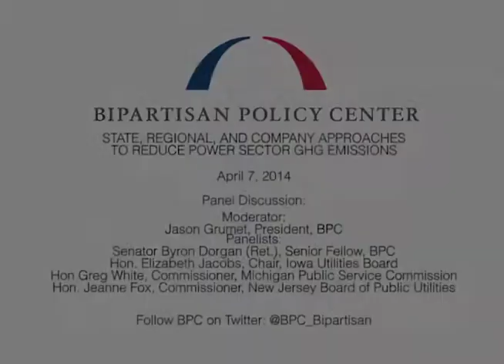State, Regional and Company Approaches to Reduce Power Sector GHG Emissions - First Panel